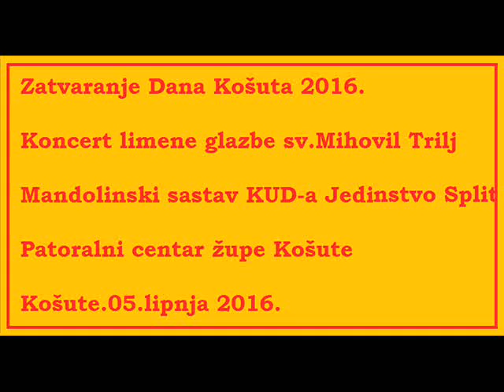ZATVARANJE DANA KOŠUTA 2016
Koncertom limene glazbe sv. Mihovil iz Trilja i Mandolinskog sastava iz KUD Jedinstvo, koji je upriličen u Pastoralnom centru Župe Košute, sinić su zatvoreni 7. po redu ‘Dani Košuta 2016..

Višednevnu manifestaciju je povodom blagdana Presvetog Srca Isusova organiziralo Društvo Košuta, čiji članovi zahvaljuju svima koji su sudjelovali i dali svoj doprinos, na bilo koji način, da se ova manifestacija održi i uspješno privede kraju.